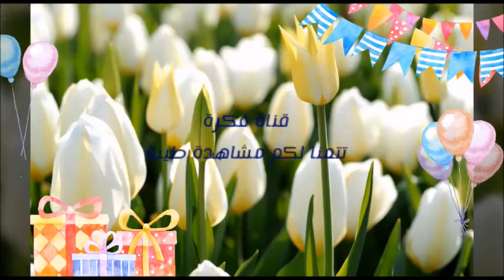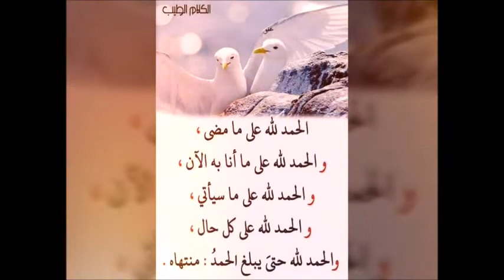كيفية طهي رقب الرومي بالفاصوليا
فوائد لحم الديك الرومي

    يساعد في الحفاظ على نشاط وصحة الغدة الدرقية.
    يحمي الجسم من خطر الاصابة بأمراض السرطان.
    يقوم بحماية الجسم من مرض فقر الدم.
    يساعد في المحافظة على معدل السكر في الدم.
    يعمل على تنشيط الدورة الدموية.
    يساعد على انفاص الوزن الزائد والتخلص من الدهون المتراكمة في الجسم.
    يعمل على استعادة الجسم لنشاطه وحيويته